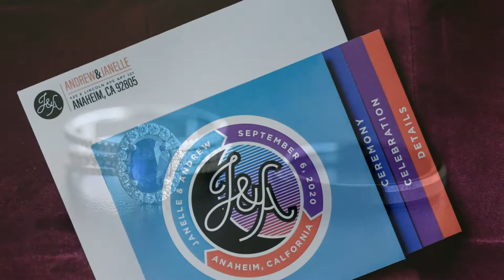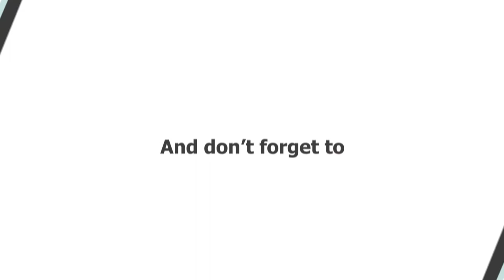Real Wedding l Pokemon Rooftop Wedding at The Fifth | Anaheim| Janelle and Andrew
Fine Art Wedding Photography for Orange County Los Angeles County and the world
Square Eye Photography
We are Brazen We are Beautiful We are LOVE
Early this year Janelle and Andrew got married at the Old Orange County Courthouse and this part was part 2! What a great party. Even with all this craziness going on and everyone having to wear masks and try to social distance.. this was AWESOME! We started the day at my fave hotel The Arts Wyndham where they got dressed and ready, we shot their formal photos. Coincidentally the hotel matched their wedding colors.. LOL! Janelle and Andrew read letters to each other. Tears were had! After our shenanigans at the Hotel we headed to one of my fave venues! The fifth in Anaheim, perfect place to have your wedding! Amazing rooftop views and amazing staff! We also did the photobooth that day, so that was super fun! Of course I was to take a moment to thank everyone who worked so hard at the wedding starting with my people @noahchavira assisting and photobooth @patrickstaehlemedia video Also a huge thank you to everyone that made this day possible @lizzylizevents Lizzy Chan coordinator / planner extraordinaire Ray at @thefifthoc for being an amazing on site coordinator Gabe at extreme DJ @extremedjservice Grace at amazing cake creations @acakecreations Thy at @oceanicflowers Vivian at Vivian Tran Make Up @viviantranartistry The Hotel staff @avenueoftheartshotel Rentals at Chloe Rose Design @chloerose.design and last but not least our bride and groom @jansaysrawr @andrewborrayo